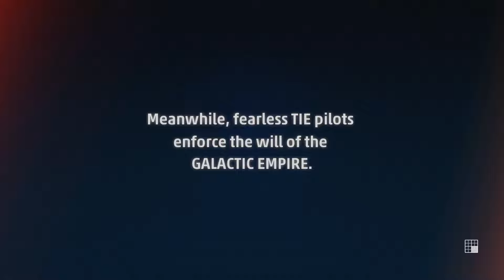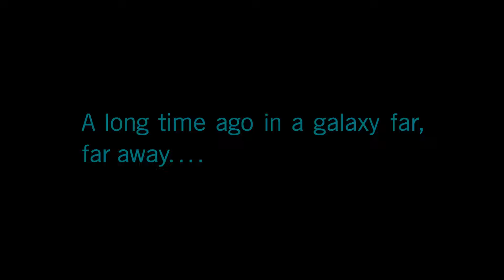Star Wars: Squadrons | Campaign Opening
After ALDERAAN is destroyed, pilots of the REBEL ALLIANCE fight for galactic freedom.

Meanwhile, fearless TIE pilots enforce the will of the GALACTIC EMPIRE.